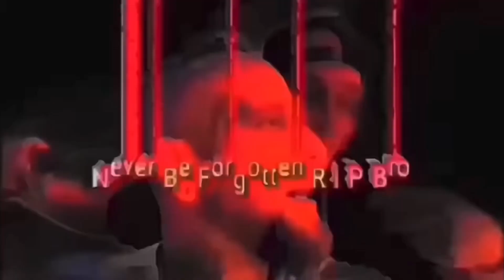Cop Thinks he’s Untouchable for 3 minutes - Completely OWNED